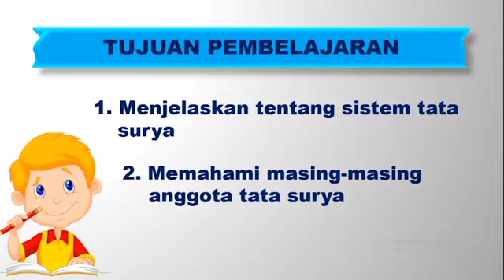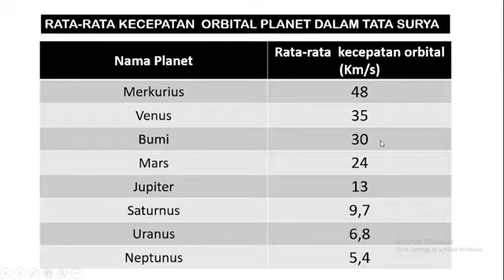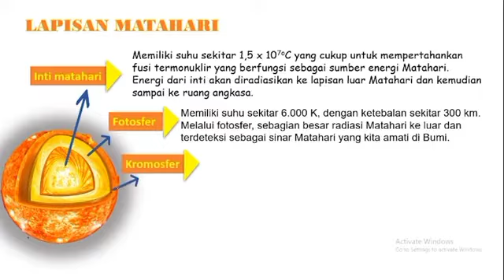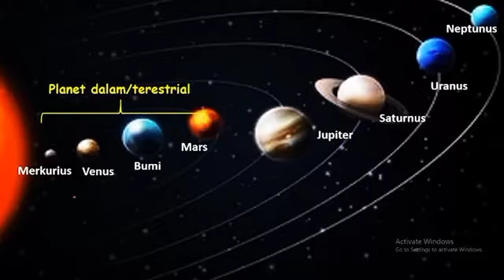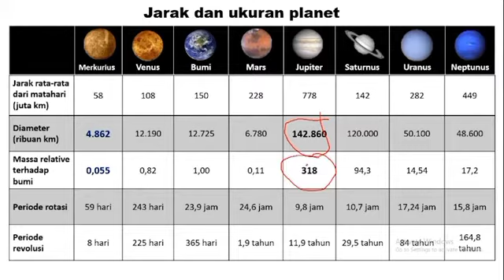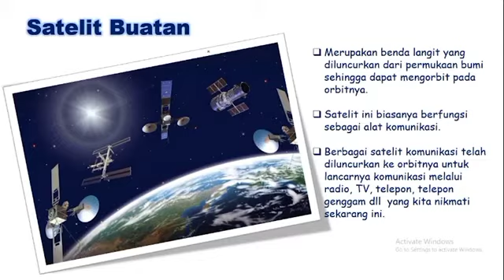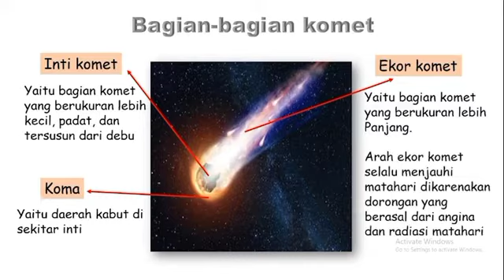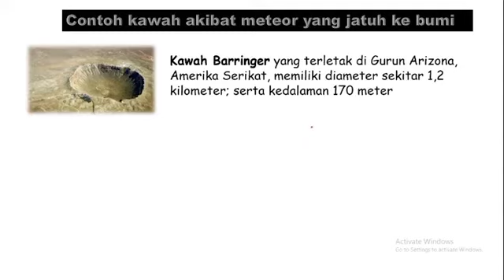TATA SURYA.IPA KLS VII/GENAP